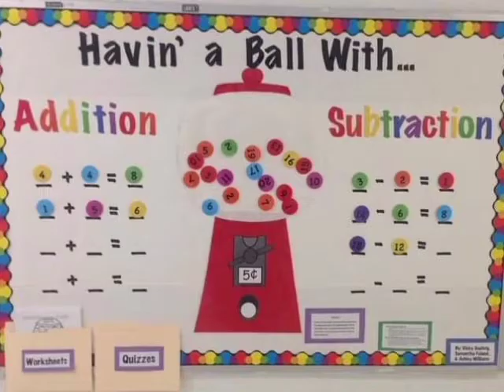Maths corner decoration ideas/Maths Softboard decoration ideas/Maths wall decoration ideas